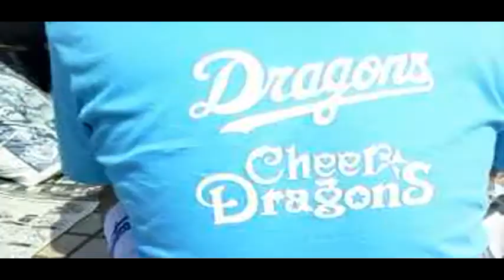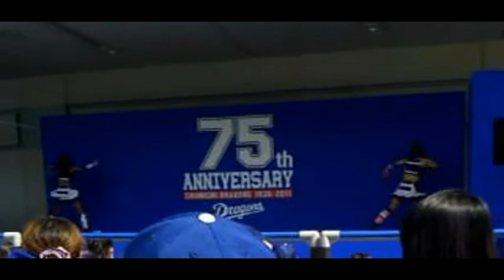D-STAGE LIVE 2011-ツイキャス2.mpg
ナゴヤドームのD-STAGEで行われたLIVE